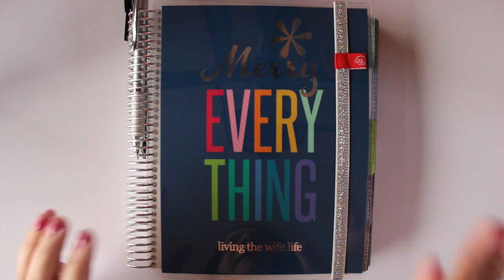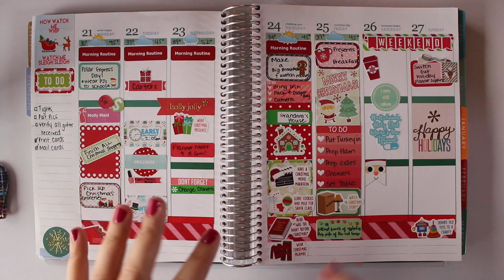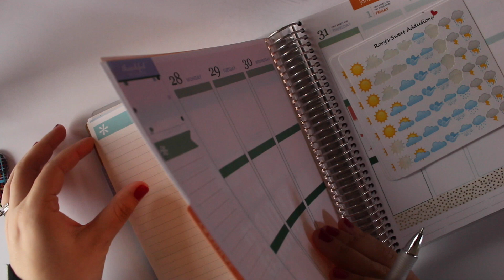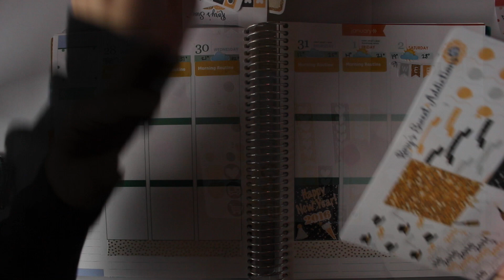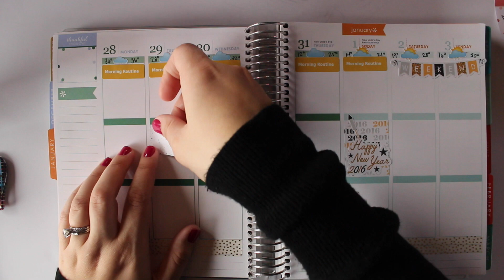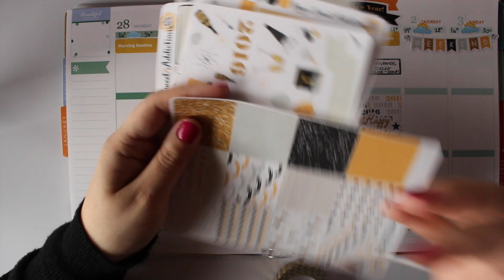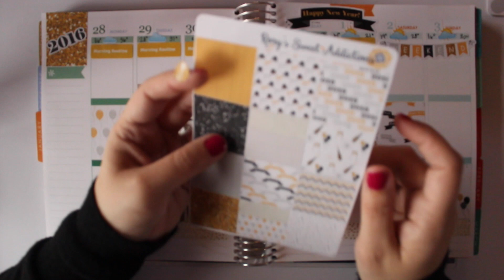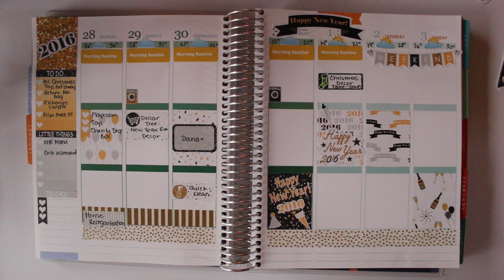Plan With Me: New Years Eve 2016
Hi guys,

Back with another Plan With Me! Hope you enjoy!

Mila Print Shop

Some items were provided to me for consideration.  As always, all opinions are honest and genuine.

LivingTheWifeLife
Kim
POBOX 462